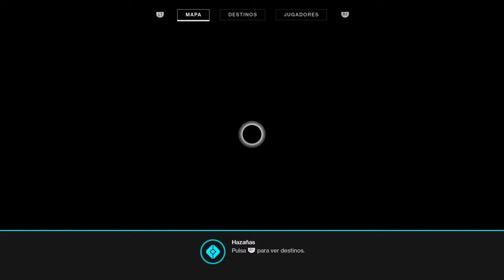Destiny 2 En Busca de Devrim Kay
DESTINY 2